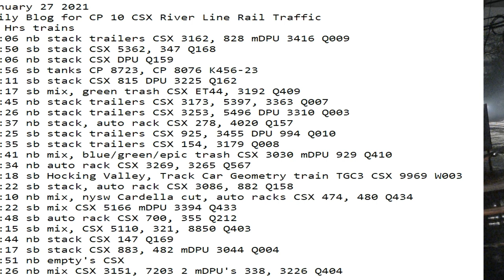January 27 2021 24 Hrs CSX Trains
24 Hrs trains
21:06 nb stack trailers CSX 3162, 828 mDPU 3416 Q009
02:50 sb stack CSX 5362, 347 Q168
03:06 nb stack CSX DPU Q159
03:56 sb tanks CP 8723, CP 8076 K456-23
04:11 sb stack CSX 815 DPU 3225 Q162
06:17 sb mix, green trash CSX ET44, 3192 Q409
06:45 nb stack trailers CSX 3173, 5397, 3363 Q007
07:26 nb stack trailers CSX 3253, 5496 DPU 3310 Q003
07:37 nb stack, auto rack CSX 278, 4020 Q157
08:25 sb stack trailers CSX 925, 3455 DPU 994 Q010
08:35 sb stack trailers CSX 154, 3179 Q008
08:41 nb mix, blue/green/epic trash CSX 3030 mDPU 929 Q410
09:34 nb auto rack CSX 3269, 3265 Q567
10:18 sb Hocking Valley, Track Car Geometry train TGC3 CSX 9969 W003
11:22 sb stack, auto rack CSX 3086, 882 Q158
14:10 nb mix, nysw Cardella cut, auto racks CSX 474, 480 Q434
15:22 sb mix CSX 5166 mDPU 3394 Q433
15:48 sb auto rack CSX 700, 355 Q212
16:15 sb mix, CSX 5110, 321, 8850 Q403
18:44 nb stack CSX 147 Q169
21:17 sb stack CSX 883, 482 mDPU 3044 Q004
21:51 nb empty's CSX K021
22:26 nb mix CSX 3151, 7203 2 mDPU's 338, 3226 Q404